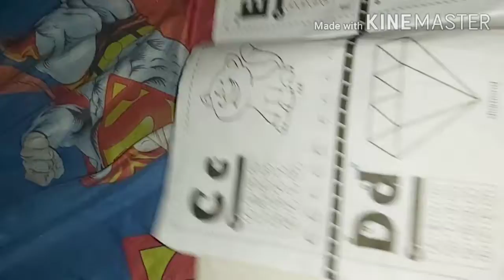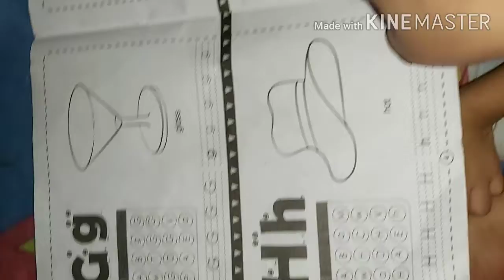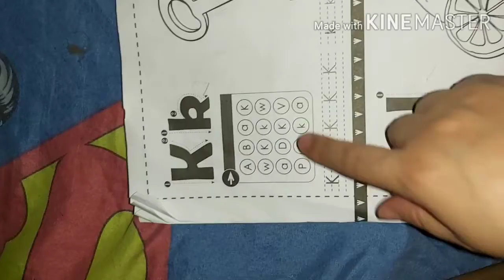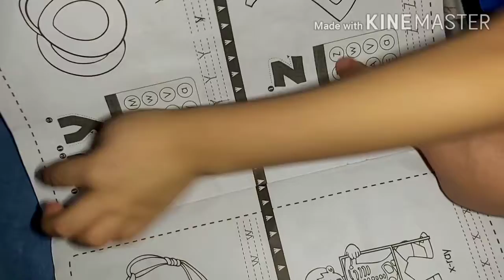TEACHING MY SON/ ALPHABET TIME/BONDING BEFORE SLEEP🥰😘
978 Bolante 1 Pinagbuhatan, Pasig